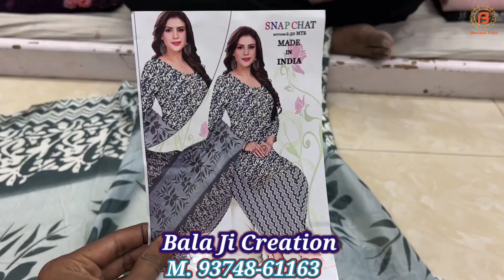Ramzan Special Articles का एक और नया धमाका | सीधे Factory से Suits | एक से बढ़ कर एक तूफानी Article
Shop Address-
Name : Bala Ji Creation

Address : C-1027, Ground Floor, Surat Textile Market, Ring Road, Surat-2

या फिर आप Phone करे